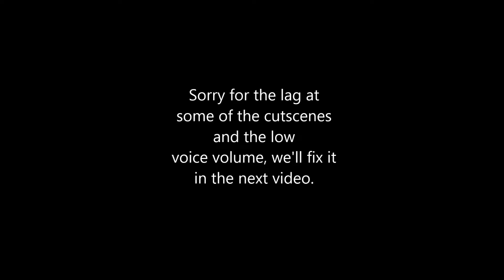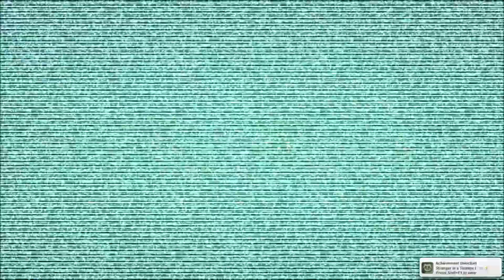Let's Play Dead Space 3 Ep. 1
Today I am joined by my good friend Arkilles as we play through Dead Space 3.

This video is created using games from EA.